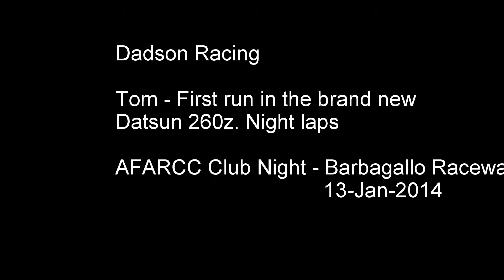Tom's Second Run Night Laps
Tom's second run in the new and improved Datsun 260z. Night Laps

This run was on the 4 yr old r-comps,

Previous PB: 1.11.8
Best lap on these tyres: 1.10

Bring on new rims and some practice!

Apologies for the camera angle and audio, this is also the first time using the go pro!!